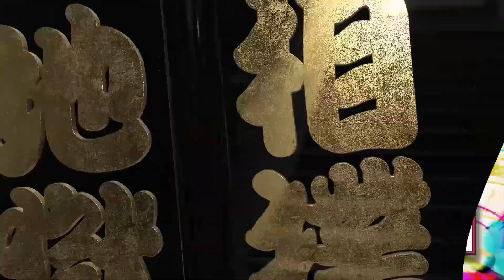なんでも大相撲〜桃VS牡蠣〜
じゃじゃじゃじゃ～ン！

この番組は「じゃじゃじゃ」と「じゃ～ン」が人工知能の「AIさん」と一緒に旅をしながら、旅の途中で様々なキャラクターやコンテンツとの出会いによって、
いろいろな経験をつみながら成長していきます。果たして、じゃじゃじゃとじゃ～ンは、元の姿に戻れるのか？そして、AIとは何者なのか？